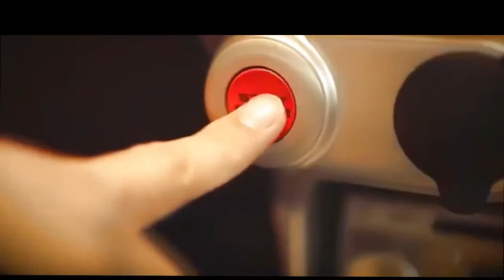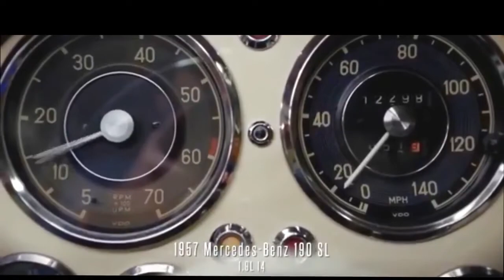Exotic cars ll Lamborghini ll Jaguar, Benz ll Ferrari ll Bentley Continental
Watch every day for motivation and visualize your dream car, Dream home, Dream life, Luxury life, Yachts, Your private plain

Your Query :-
1.billionaire lifestyle motivation
2.Luxury lifestyle motivation
3.billionaire lifestyle 2021
4.billionaires luxury lifestyle
5.Billionaire lifestyle
6.billionaire lifestyle 2020
7.luxury lifestyle 2021
8.how to become a millionaire
9.life of a billionaire motivation
10.Billionaire Motivation
11. Luxury lifestyle motivation
12. Luxury lifestyle billionaires
13. Luxury life Of Billionaires
14. Luxurious lifestyle billionaires
15. Luxury lifestyle motivation for winners
16. Luxury life
17. Luxury cars
18. Luxury home
19. Luxury House of American
20. Rich lifestyle visualization
21. Rich people habits
22. Rich people in America
23. Rich kids
24. Rich lifestyle Billionaires
25. Rich lifestyle Motivation
26. Luxury lifestyle of dubai
27. Luxury lifestyle of California
28. Millionaire lifestyle of Dubai
29. Millionaire lifestyle Motivation
30. Millionaire life
31. Millionaire lifestyle visualization
32. Millionaire mindset
33. How to get wealthy
34. How to become successful
35. How to become successful in life
36. How to be a billionaire
37. How to become rich in real life
38. Successful people Lifestyle
39. Successful people habits
40. Successful Lifestyle